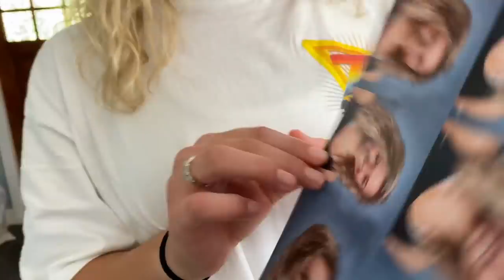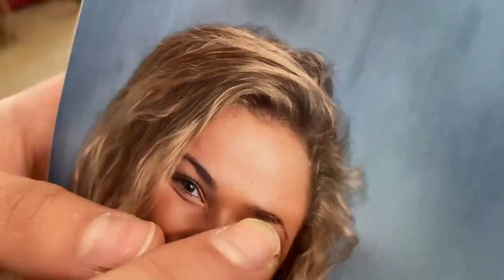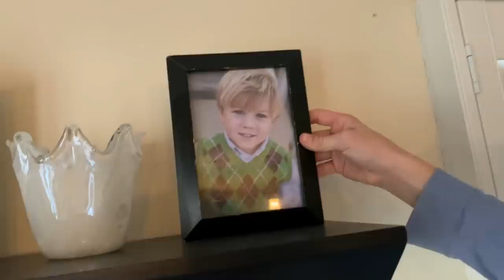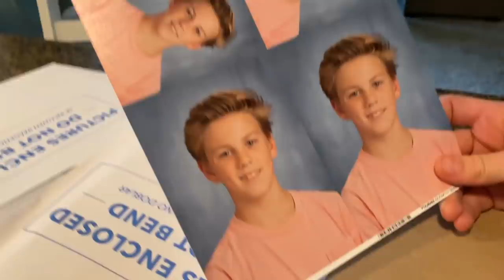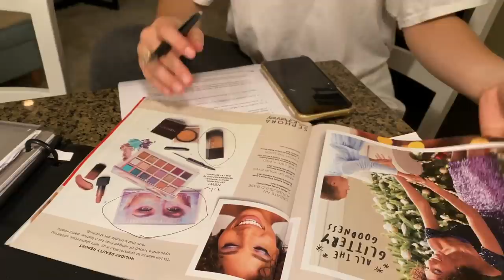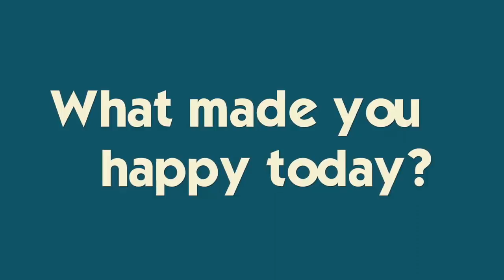Reacting To School Pictures *High School and Middle School Picture Day*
Katie, Brennan and Ryan receive their school pictures in the mail - how did they react when seeing them?  Our NAVY Midshipmen join us for dinner and cards and what's on the menu?  Join Our FAMMELLY Adventure!